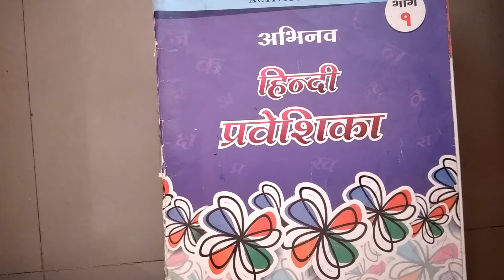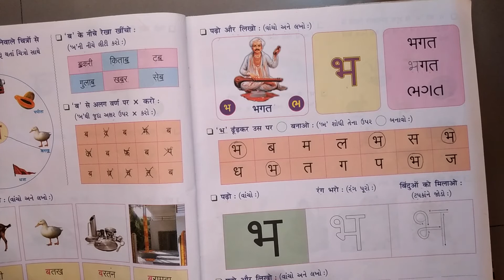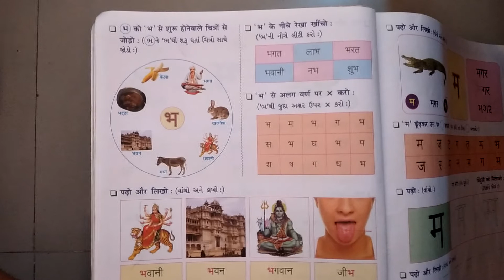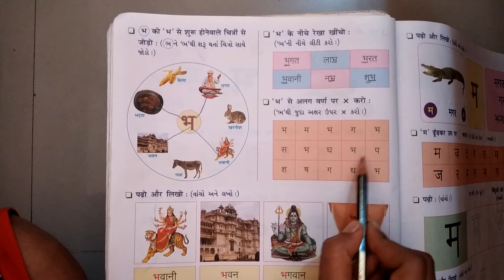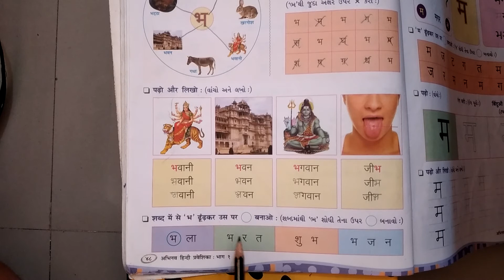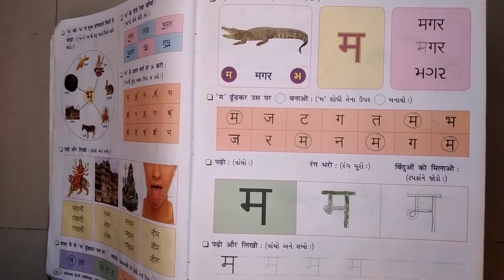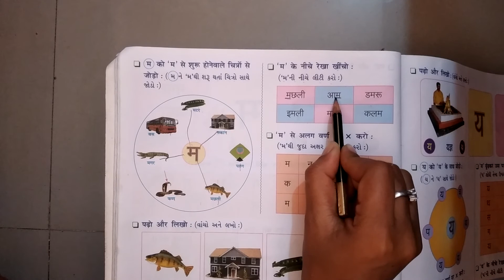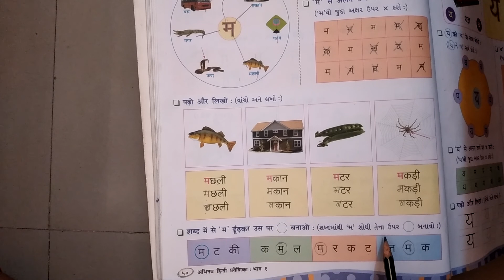GSEB | ગુજરાતી માધ્યમ | ધોરણ - ૧ | हिन्दी | पढो और लिखो "भ" और "म"